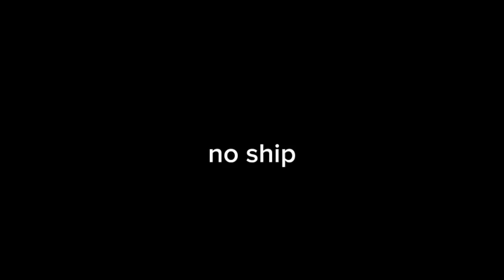||Soy el único que tus secretos nunca revelará..||Pink blood|| Edward & Mildred||